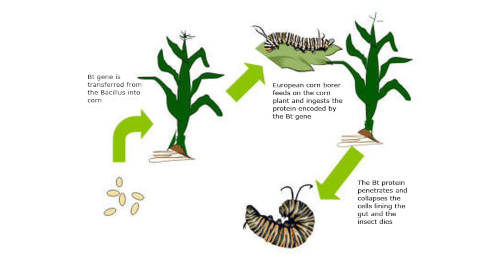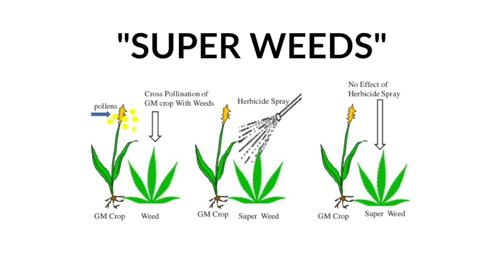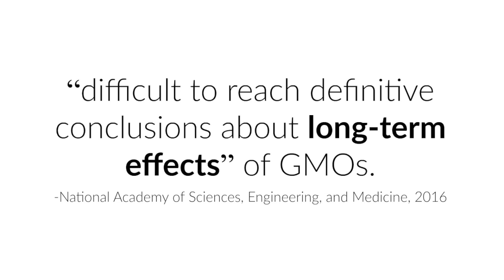OMG, GMOs! The Risks + Benefits of Genetically Modified Food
Are GMOs bad for human health? What about the environment? In today's episode of "The Stich," Registered Dietitian Nutritionist Whitney English is breaking down the science on the benefits and risks of genetically modified crops.

This evidence-based assessment of the GMO issue presents actual research on human health and the environment and provides advice to consumers on what to do if they want to avoid GMOs in their diet.

We also discuss the ongoing regulation of GMOs in the American food supply and where we're at today with labeling laws.

As always, links to references for the studies mentioned in this video can be found on my website, Whitney E. RD

Want to optimize your diet? Try my FREE 7-DAY PREDOMINANTLY PLANT-BASED MEAL PLAN!